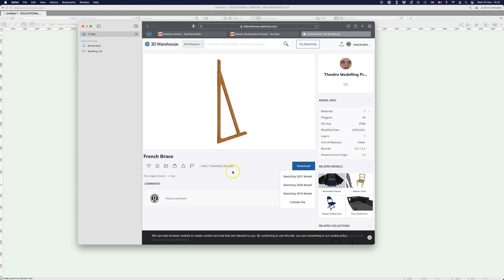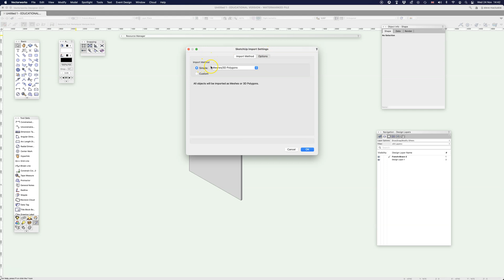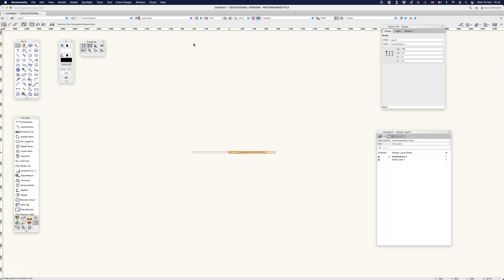Importing from Sketchup's 3D Warehouse